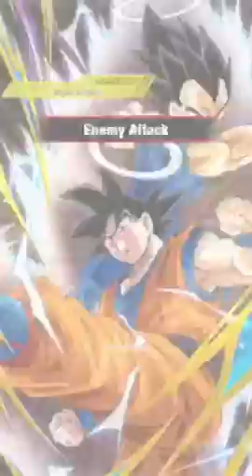Awakening LR Gogeta | DBZ Dokkan Battle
First LR guys. I hope you enjoy and leave a like for more Dokkan Battle.